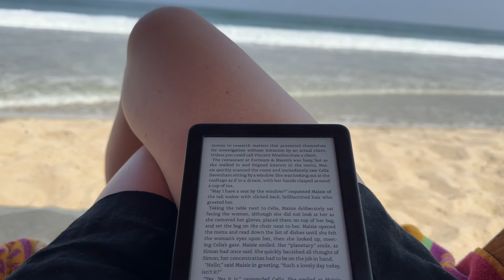What I wore on my beach vacation...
It's that time of year again, where I enjoy the final stretch of Summer by going to the beach...the Outer Banks specifically. In this video I share a peek at what I wear for a variety of vacation activities such as tennis, going to the pool, shopping, and even a safari.

As always details about every (that I was able to) item is linked below, although it was a little tougher this time since many companies just had Summer sales and sold out of a lot of their stock!

For me it's getting to play tennis outside as well as read a few good books (just finished The Talented Mr. Ripley)...

DAY 1

Old Navy orange set (sold out)

DAY 2

Zara mesh flats (sold out)

DAY 3

DAY 4

DAY 5